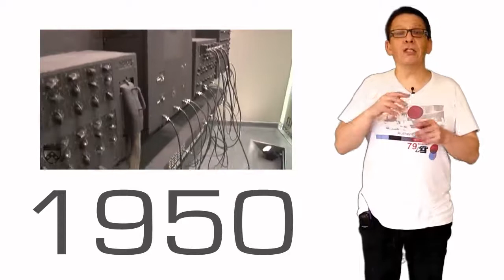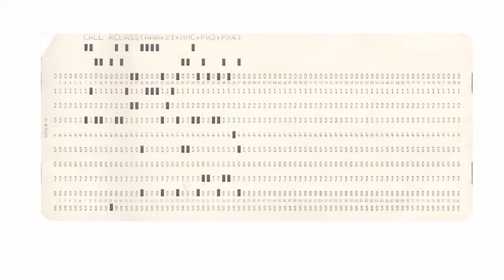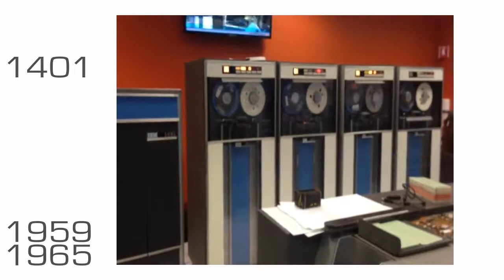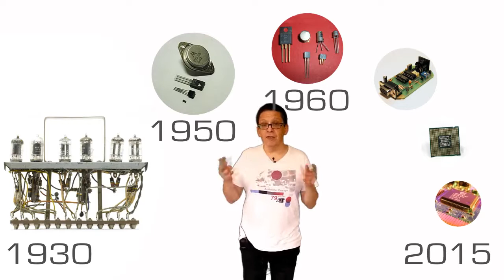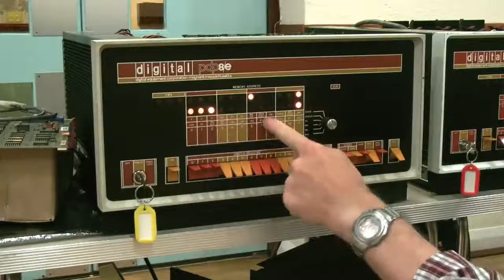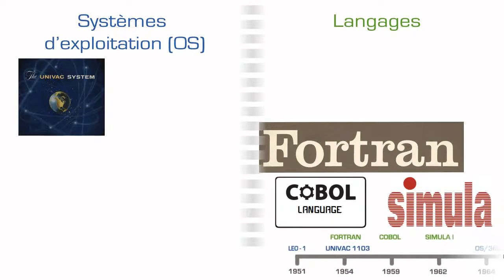Histoire des technologies mobiles : 1950-1984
Nous utilisons aujourd'hui des technologies mobiles - smartphones, tablettes, objets connectés. Ce premier film dédié à l'apparition de ces appareils s'intéresse à l'apparition des premiers ordinateurs jusqu'à la création des ordinateurs personnels.